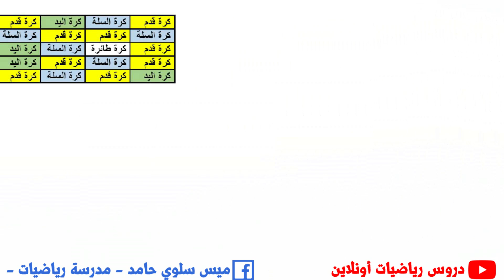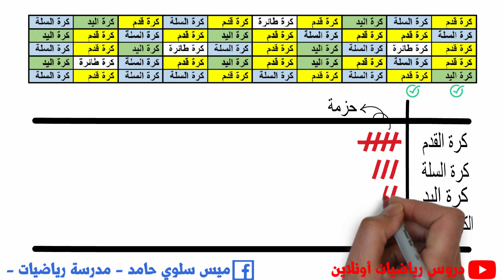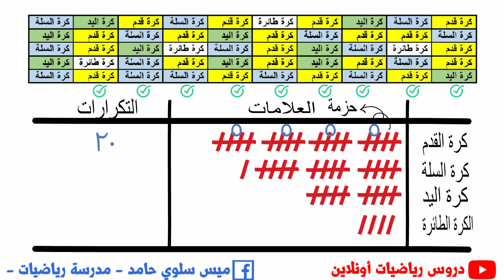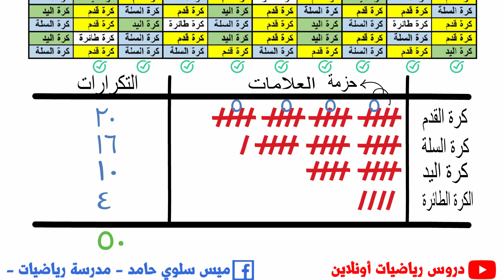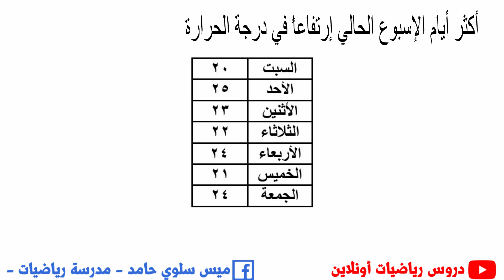اساليب جمع البيانات👀 للصف الخامس الابتدائي⚽️ 🏀 🏈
من اساليب جمع البيانات : الملاحظة ، العد والتسجيل ، استطلاع الرأي ، استخدام ادوات القياس ، سنتعرف علي كل طريقة منهم في درسنا اليوم ، امتحان الدرس وحله هنا